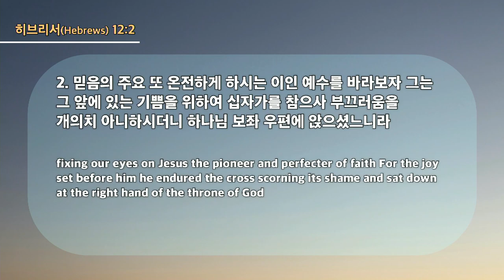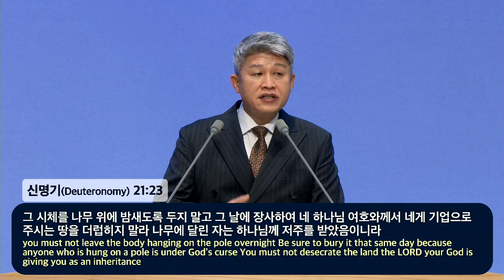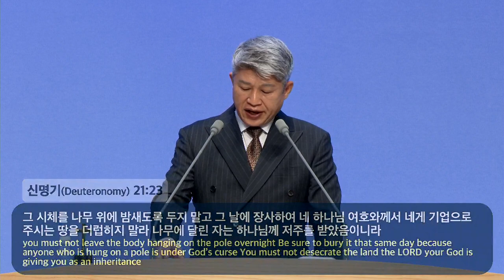20240211 The Cross is the power of God (Heb.12:2) - 2nd service